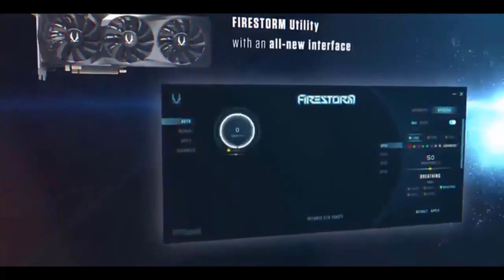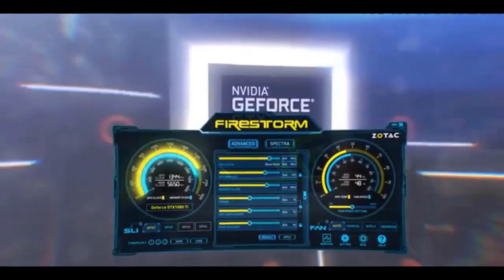Best GPU Top 5 Graphic Card For Gaming In 2019 !!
️‍🔥️‍🔥️‍🔥Here you find the Best deals:
Best Gaming Laptops :
★US Prices :
►Asus ROG Zephyrus G14 - Best Overall Gaming Laptop
★US Prices :
►Alienware m17 R3 - Best 17 Gaming Laptop
★US Prices :
★US Prices :
►MSI GS66 Stealth - Best Thin & Light Gaming Laptop
★US Prices :
Best Smartphones 2021 :